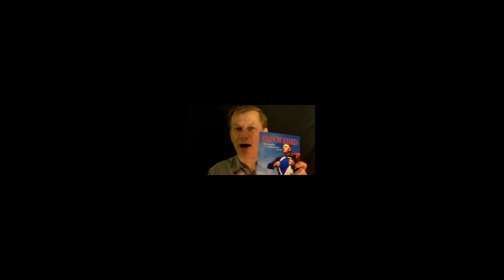Special Invitation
If you are ready to work with a proven team and system.